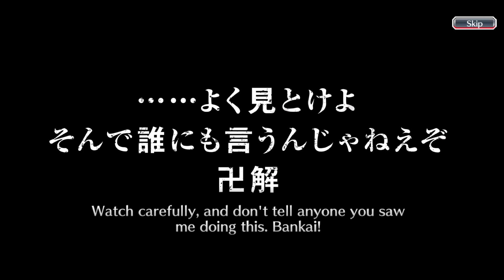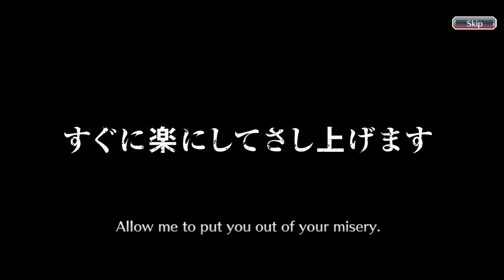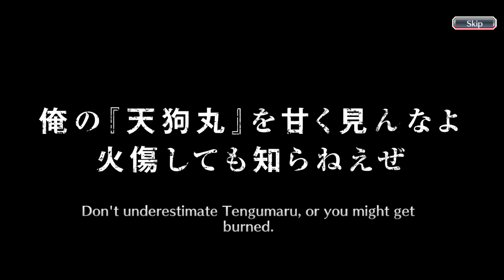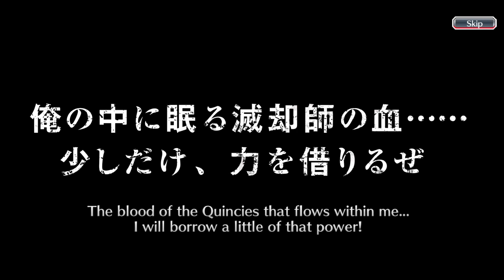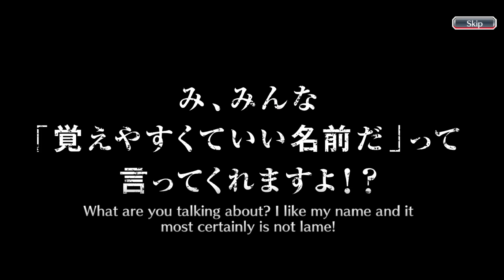Summons 600X Tickets Braves + 10X Tickets 5 Stars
Summonando vários tickets Bleach Brave Souls